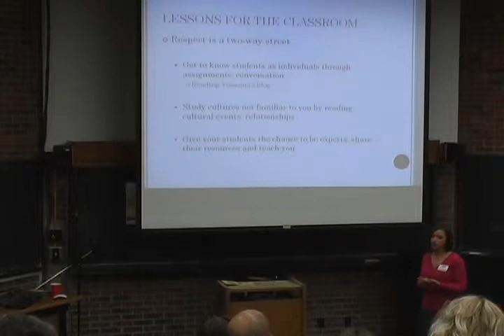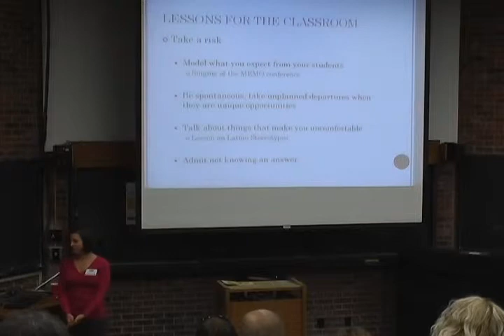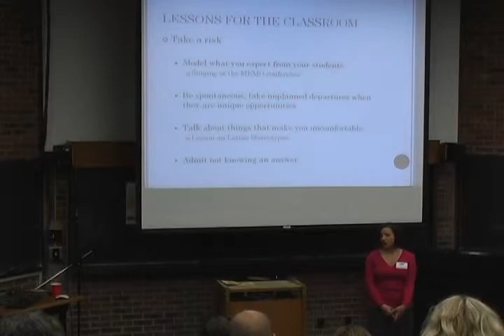UACT CONFERENCE '09 - (Part 6) Keynote: It Takes a Village to Raise a Teacher...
It Takes a Village to Raise a Teacher...
In Larson's case it took 4. Between her first teaching experience in an EBD school in Minneapolis and her current position as the media specialist at Richfield Middle School, she has taught in the most rural and urban of settings. Lessons learned from those experiences have made her the teacher she is today. Drawing from the books that shaped her as a teacher, from her first months in the classroom through changes in grade level, subject area and region to today, Larson will weave the principal lessons she has learned through her teaching experiences into stories of her adventures in the classroom.